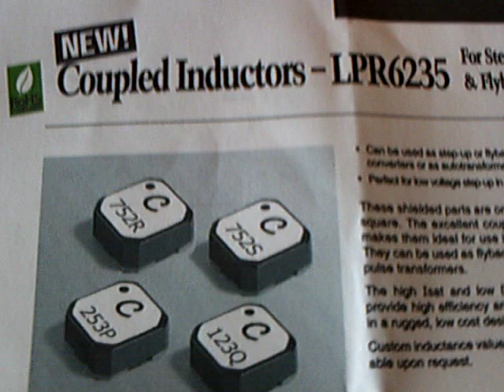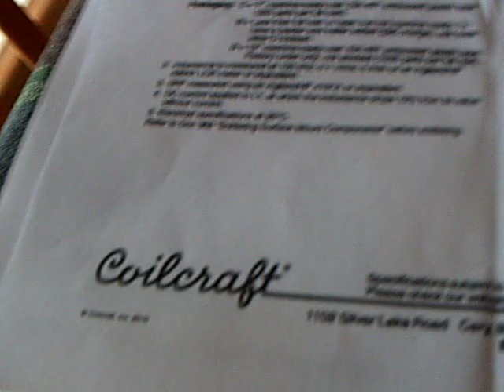Jiffycoil Exciter.ASF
This shows a circuit that Jiffycoil (here at Youtube) found that displays an "electrostatic effect" that is like the other exciters that I have been working on.  The circuit uses a tiny high voltage transformer that is driven by a simple 555 timer circuit.  The output legs of the transformer are open ended.   Those transformer output legs are configured with AV plugs to cause the effect that I show.  I am using a 9 volt battery and the circuit is drawing about 300 milliamps.